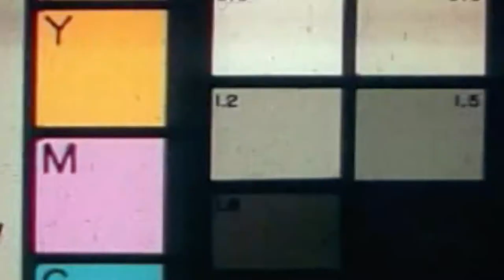BeerBytes Ep39: Jackie-O's Dark Apparition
This week we review a beer from Jackie-O's Dark Apparition

If you have any suggestions of beers to try, or have had this beer leave some comments below!